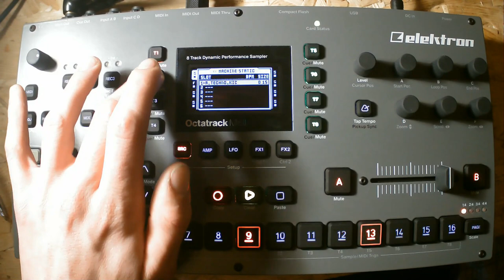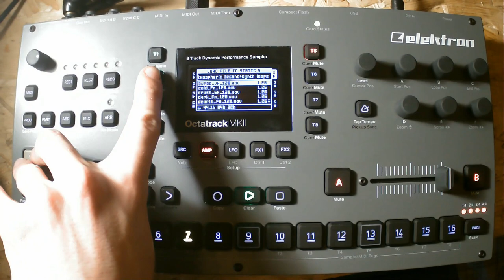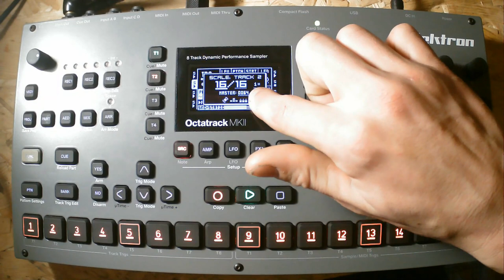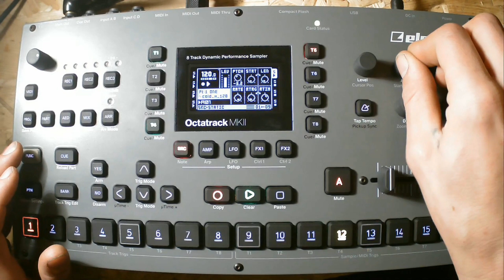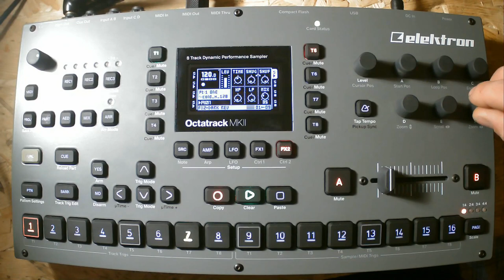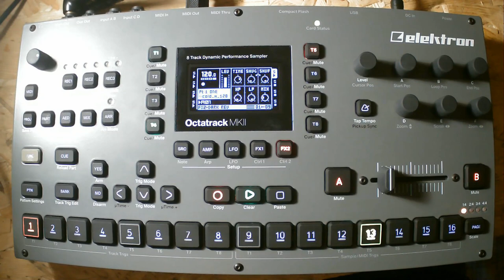[OCTATRACK MK2] COMMENT LE DOMPTER RAPIDEMENT Part 2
NOUVEAU MICRO SHURE SM58 :)
--NOUVELLE ECLAIRAGE :)
--SALUT A TOUS ET BIENVENUE SUR OLD SCHOOL MODULATION
--VOICI LA VIDEO TANT ATTENDUE SUR COMMENT FAIRE UN SON AVEC L'OCTATRACK MK2

désoler pour le petit décalage audio ...je n'est pas encore bien en main le logiciel de montage video
--CREATION D'UN PROJET UTILISATION DES SAMPLES STATICS
--COMMENT ASSIGNER UN SAMPLE A UN TRIG
--COMMENT UTILISER LE GRID RECORDING
--COMMENT CREE UNE SCÈNE
--COMMENT UTILISER UN EFFET
--COMMENT UTILISER LE SCALE PATTERN
--COMMENT UTILISER UN CONDITIONAL TRIG
--REGARDER ATTENTIVEMENT COMMENT JOUER AVEC LES EFFETS LES ASSIGNER ETC...

LE SON SERA DISPONIBLE SUR SOUNDCLOUD PROCHAINEMENT :)

--PROCHAIN EPISODE COMMENT CONFIGURER LE MIDI CHANNEL
--UTILISATION DE L'OCTATRACK DIGITAKT ET KORG MONOLOGUE
--UTILISATION DU MODE CHROMATIQUE
--UTILISATION DES FLEX MACHINES NOTAMMENT LES SLICES ( MERCI CRAMER )
--UTILISATION DES MACHINES THRUE ENVOYER LE SON DU DIGITAKT VERS L'OCTATRACK
--LE SON DEVRAIS S’AMÉLIORER AINSI QUE LA QUALITÉ DES MES CONTENUS
--OLD SCHOOL MODULATION VOUS REMERCIE POUR VOTRE SOUTIEN

bonne continuation et a très vite